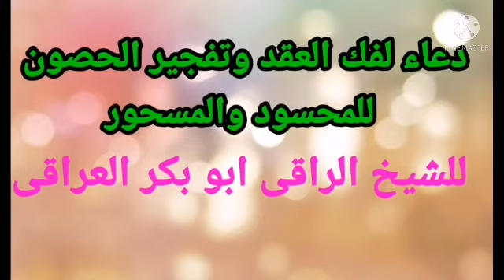دعاء قوى لزلزله الجن وفك العقد وتفجير الحصون.... للشيخ ابو بكر العراقى